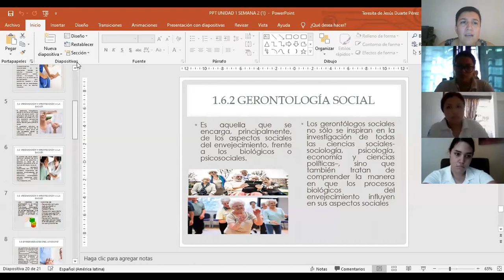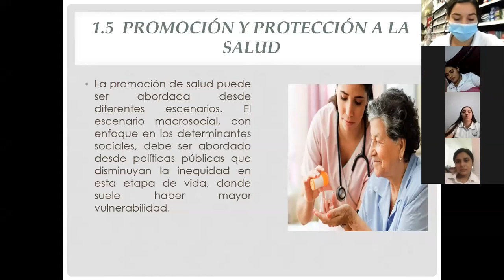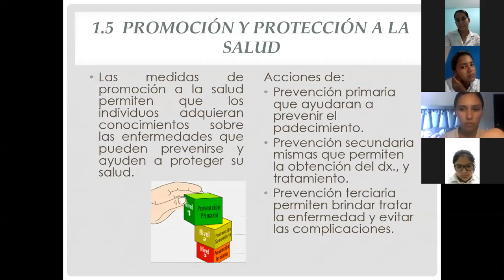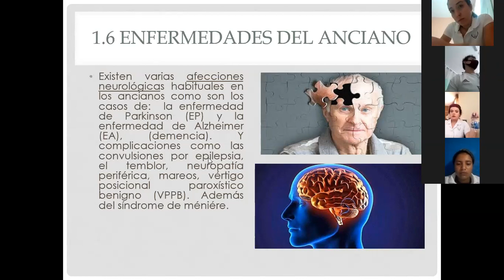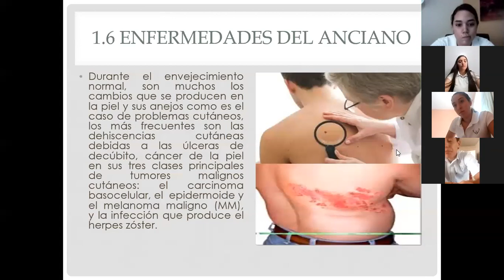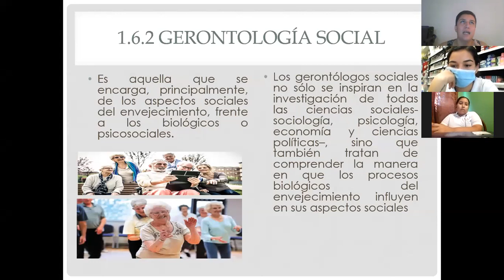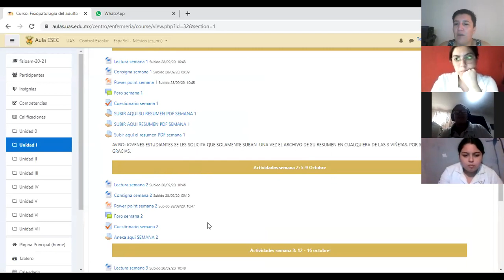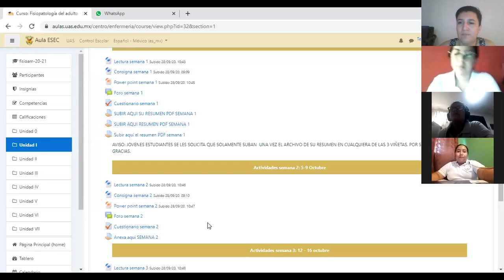701 sem 2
De manteles largos con el día Internacional del docente, viendo los tópicos de gerontología social